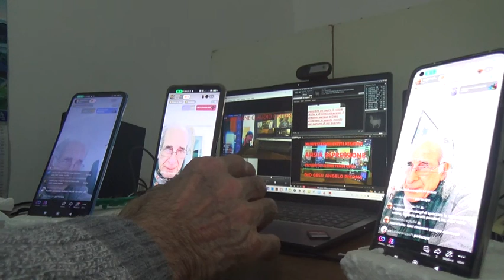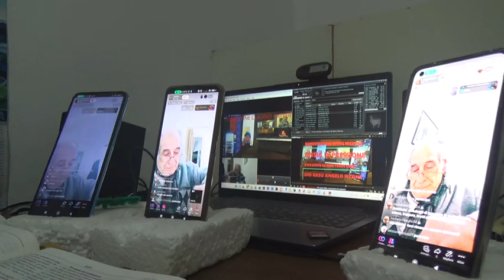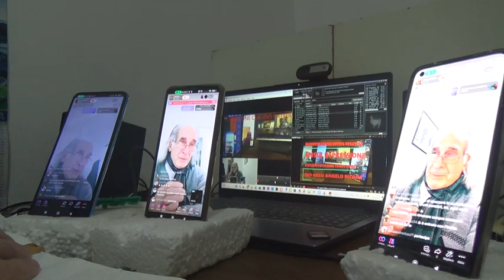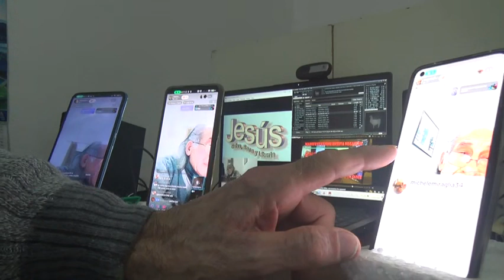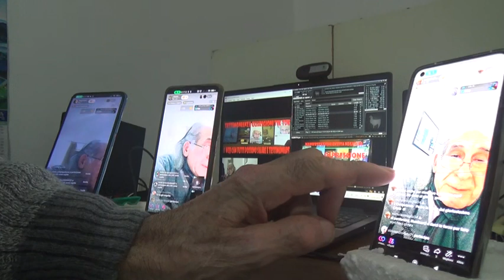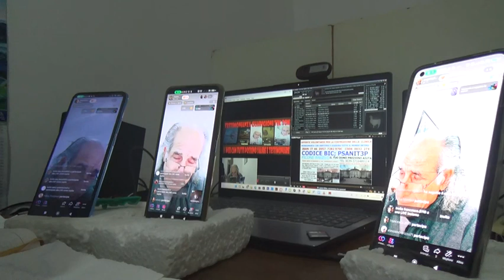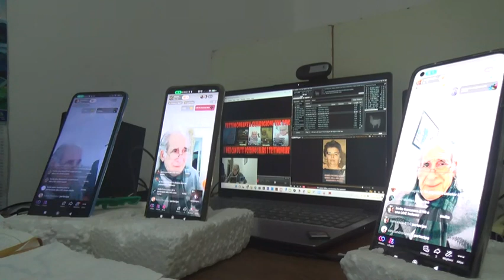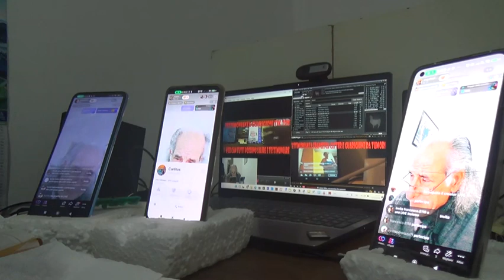3 LIVE LUNEDI 15 01 2024